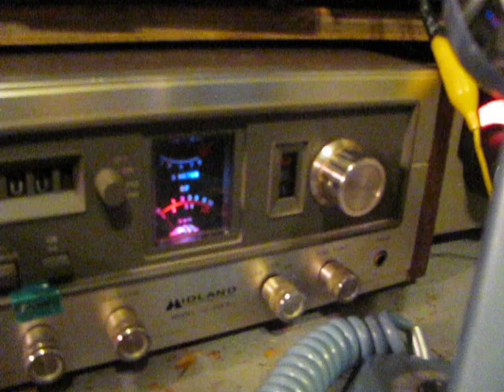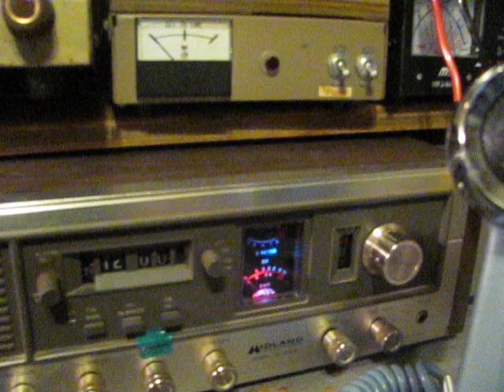Vintage CB Radio Midland 13-898 B Crazy Bob, in NJ, shooting skip (DX) to1415 in France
7:50 AM EST 12/21/11 1415 is in Central France every morning on 26.915 Mhz.